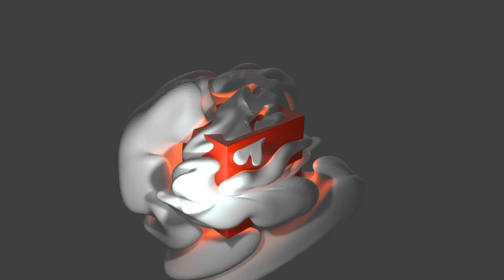0000 0240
original model by
Δαυιδ Άτλας